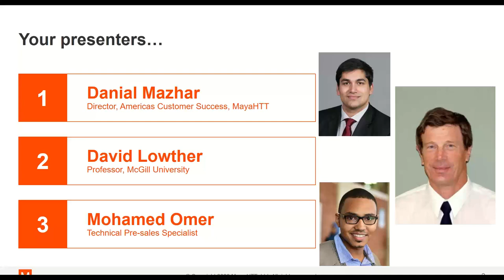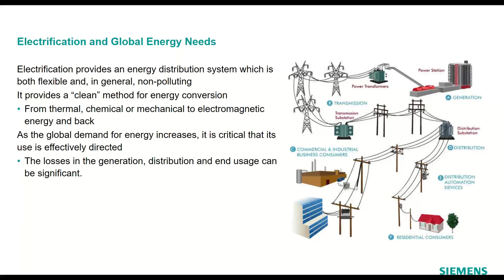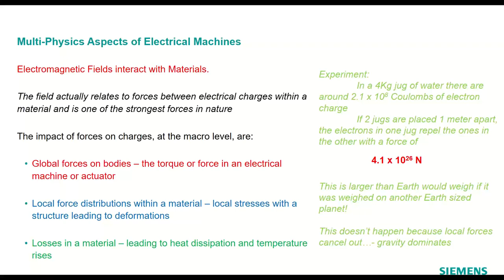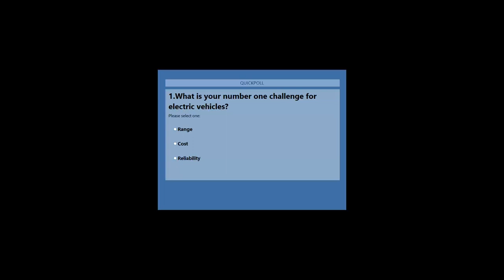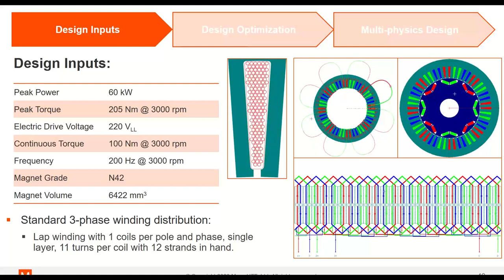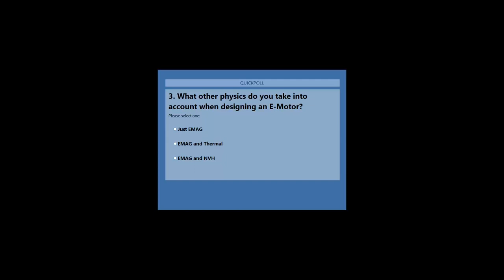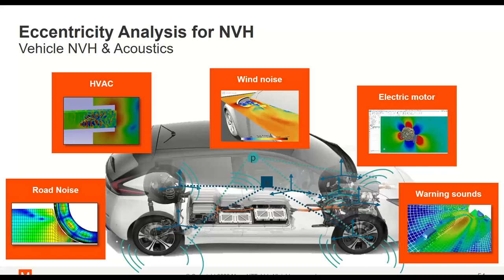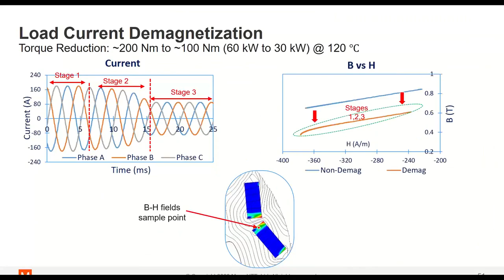Vehicle Electrification: E-Motor Performance Degradation Due to Demagnetization (Session 2)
Over the course of 4 special webinars, we will explore solutions to the challenges of next-gen electromechanical design.

The need to efficiently design electrical systems is increasingly a reality for companies across industries. As products become more complex, the pressure is on electromechanical designs to keep up. Across industries, electrical components and systems are becoming increasingly instrumental to next-generation product development. Yet, such systems present challenges in terms of complexity, sizing, and cost. How do companies enhance their workflows to accommodate for this growing need?

The solution lies in achieving superior engineering efficiency, excellence and speed. You need tools with the intelligence, automation, and documentation capabilities needed to handle the growing size and complexity of electrical content. This series of four webinars offers solutions to the challenges of next-gen electromechanical design.

We look forward to discussing your challenges and helping you explore solutions.